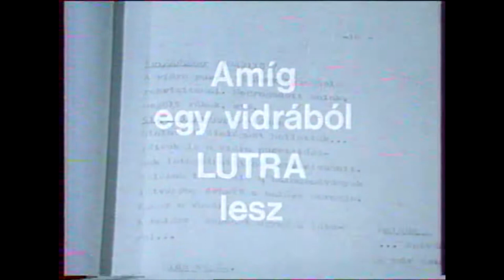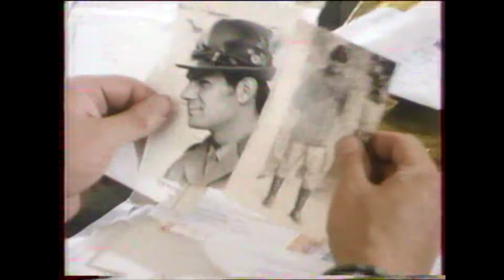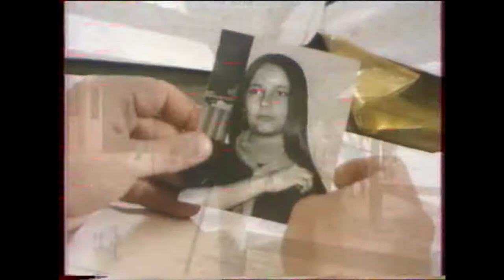Amíg egy vidrából Lutra lesz... - Usztics Mátyás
Fekete István Lutra c. vidra regénye alapján készült film kulissza titkai Usztics Mátyás szemén keresztül és tolmácsolásában.